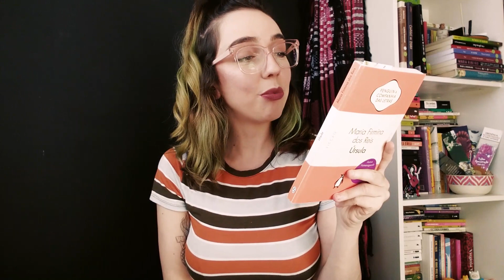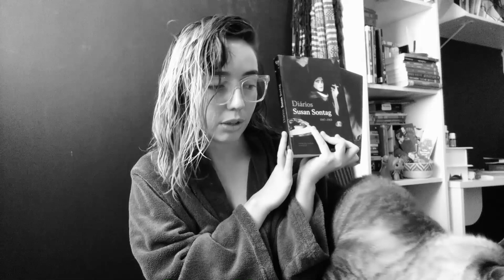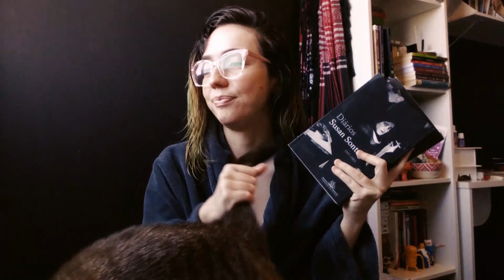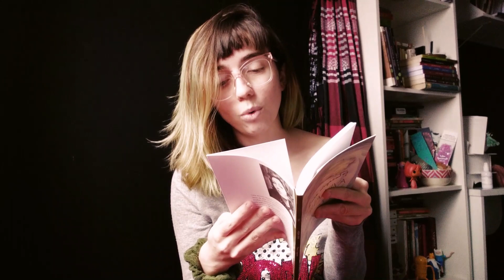7 dias, 7 livros: roubando no desafio literário do Facebook | Van Pessoa #27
Eis a minha forma meio tosca de roubar no desafio literário daquela outra rede social hehe

"O desafio é publicar livros que se ama, um por dia, por sete dias e apenas as capas. Vamos promover a leitura e compartilhar uma lista de livros!"

Livros mencionados no vídeo:
- Úrsula, de Maria Firmina dos Reis;
- Diários, de Susan Sontag;
- Narciso e Goldmund, de Hermann Hesse;
- Grande Sertão: Veredas, João Guimarães Rosa;
- Nimona, Noelle Stevenson;
- A amiga genial, Elena Ferrante;
- Água Viva, Clarice Lispector